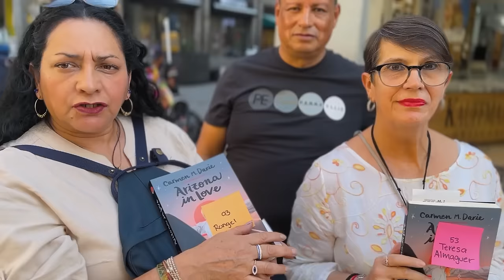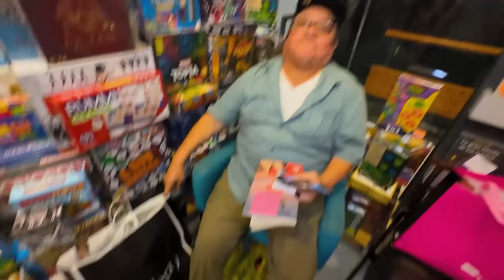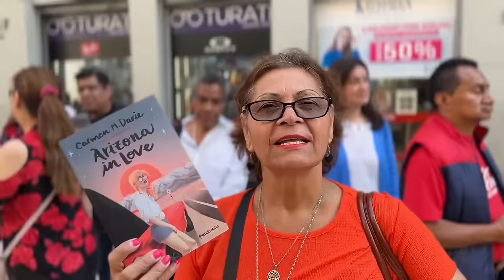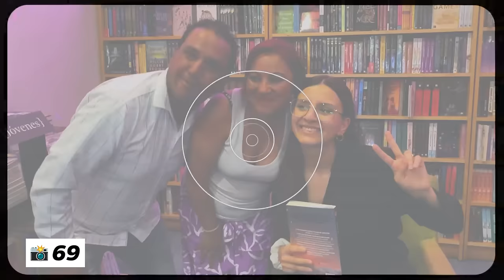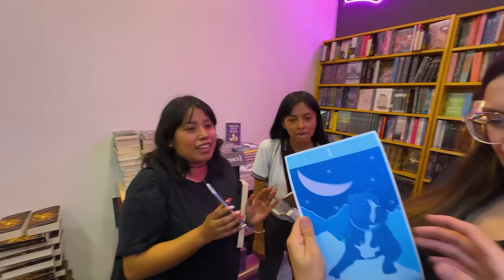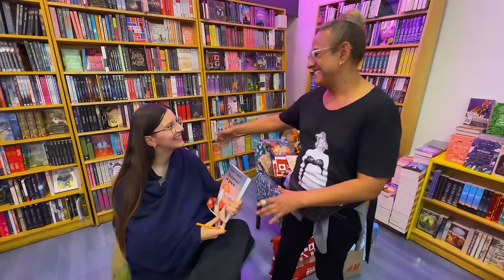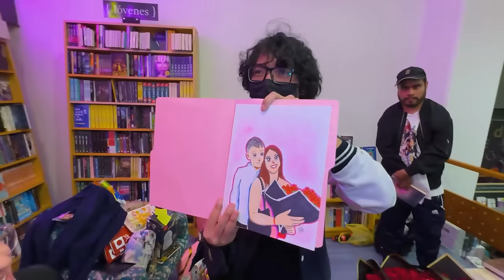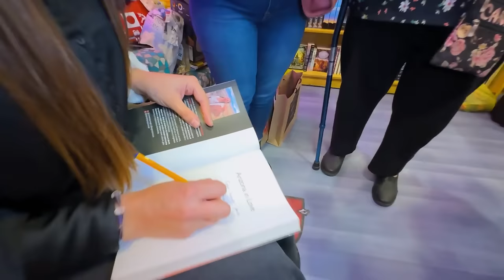MÉXICO HACE REALIDAD MI SUEÑO 😭🇲🇽 VIENEN +800 PERSONAS a la FIRMA de LIBROS